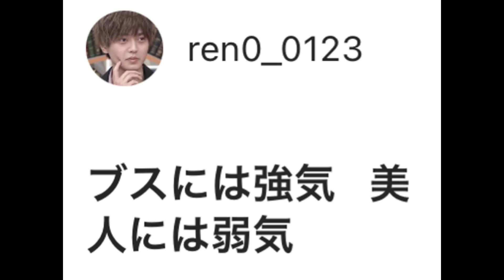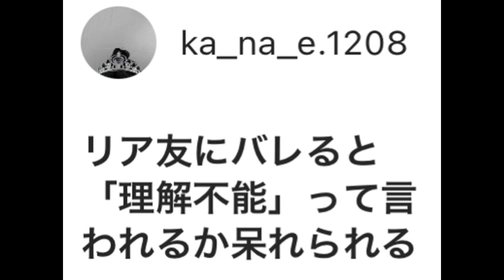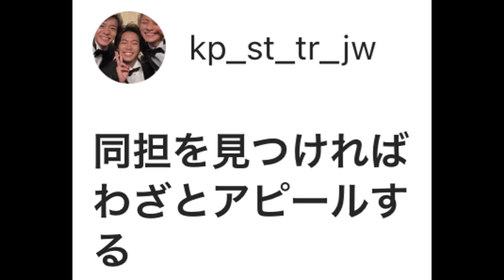【99%共感ww】同担拒否あるある15選！！！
2022年までに★UUUM★入ります！！

(敬称略)